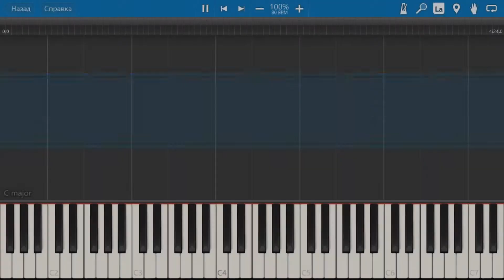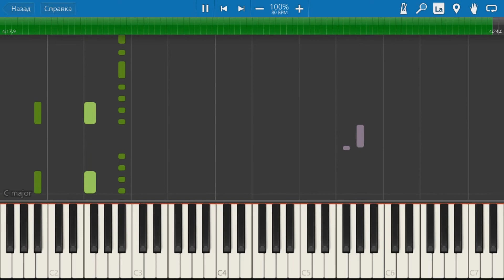Static-X - Just In Case [piano cover] Synthesia